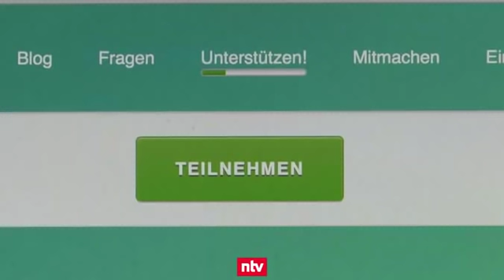Finnland beendet Grundeinkommen Experiment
20.04.18

Die Finnen schaffen das Einkommen für alle wieder ab. Eva Douma mit Hintergründen und wie ein solches Einkommen in Deutschland aussehen würde.

Vielen Dank an Svenja für den Hinweis.